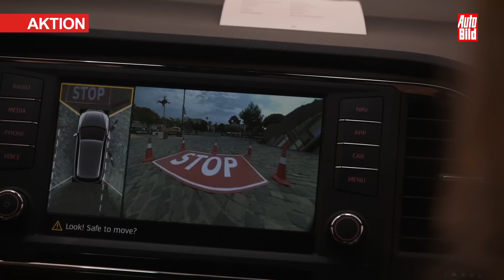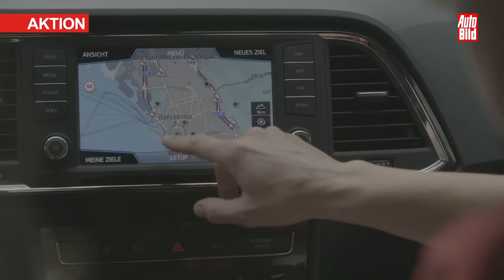Aktion: Seat Ateca / "Bist Du fit genug?" / Test / Review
Unter dem Motto "Bist Du fit genug?" ging es für drei AUTO BILD-Leserpaare zum Abenteuer-Wochenende ins Seat Ateca 4 Elements Camp nach Barcelona!